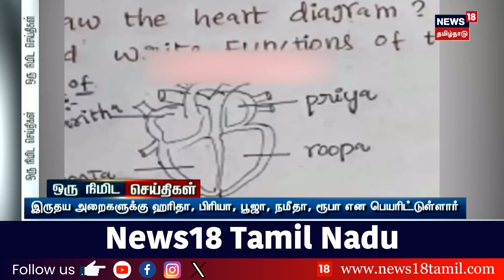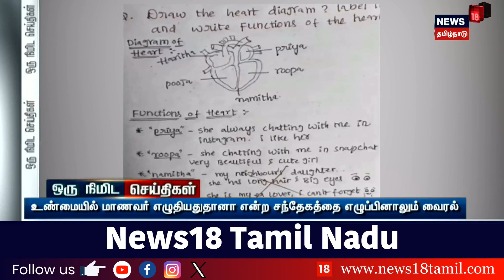Just Now | மழை நீருடன் கலக்கும் கழிவு நீர் - எந்த நடவடிக்கையும் இல்லை- பொதுமக்கள் வேதனை | Coimbatore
Just Now | மழை நீருடன் கலக்கும் கழிவு நீர் - எந்த நடவடிக்கையும் இல்லை- பொதுமக்கள் வேதனை. பள்ளி செல்லும் மாணவர்கள், பணிக்குச் செல்வோர் பாதிப்பு | Coimbatore

list=PLZjYaGp8v2I8Jl8PfHo2MQdWKs42-15cX